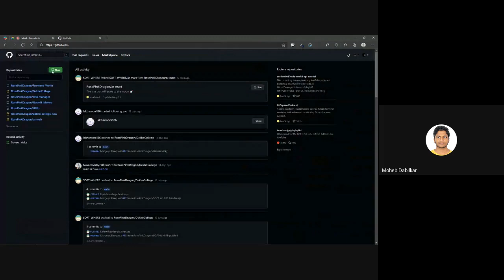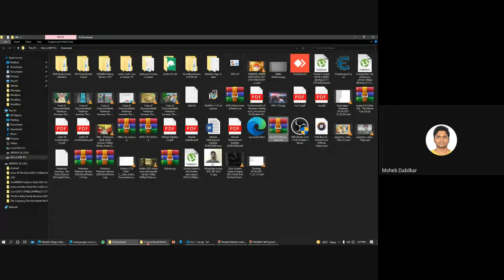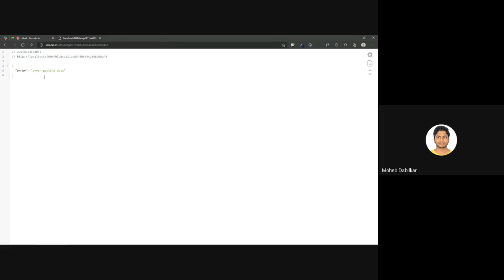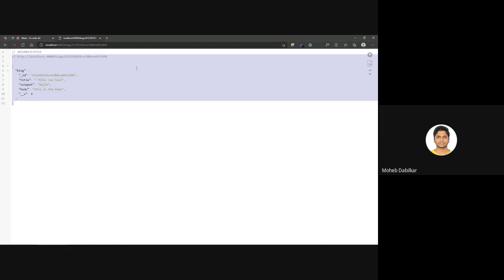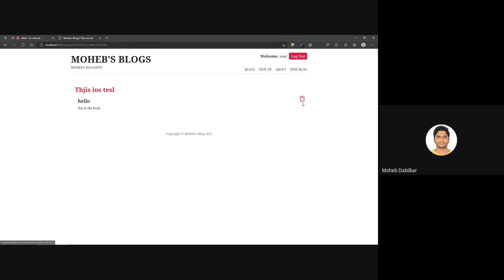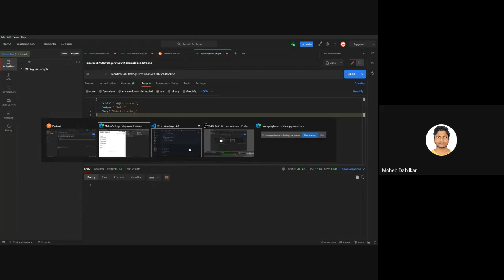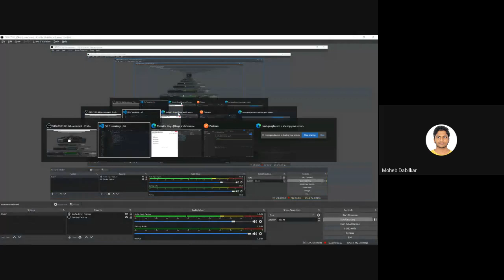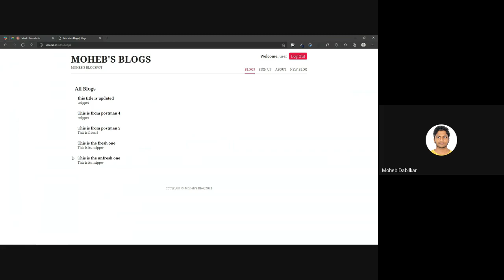Node J's Training || Batch 03 || Day 8 || CAREER DREAMS EDUCATIONS || TECHNOPHILIA1.0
Hey Guy's❗

fzi evtk dir 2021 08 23